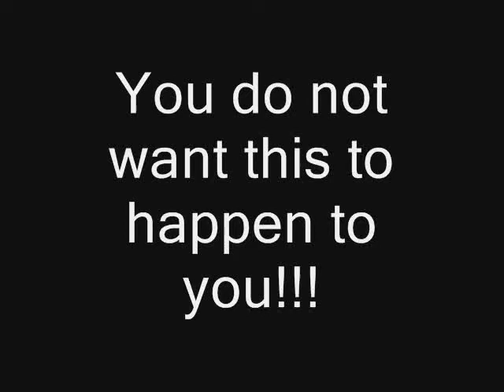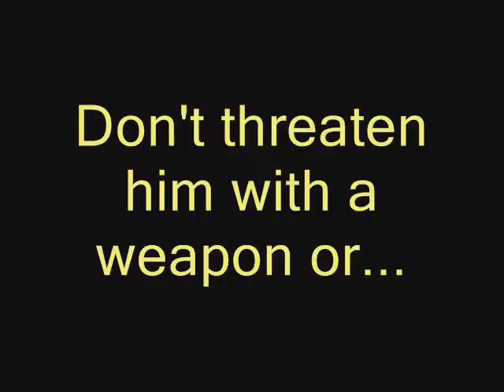You do not want this to happen to you!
Hmm... something you don't want to happen to you!